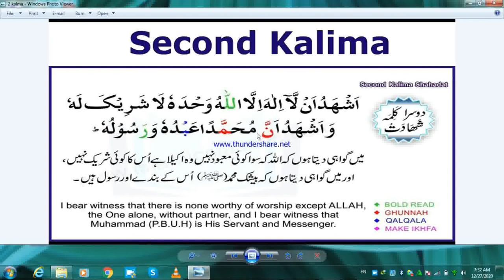SECOND KALIMA IN(ENGLISH+URDU SPEAKING)